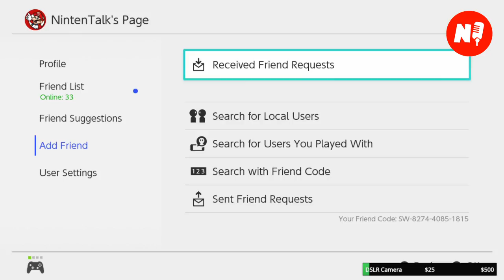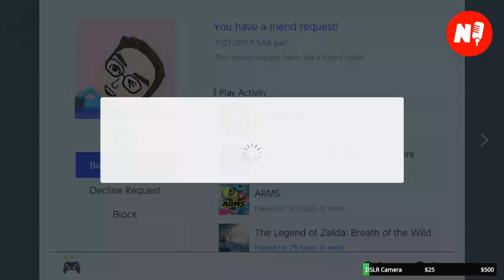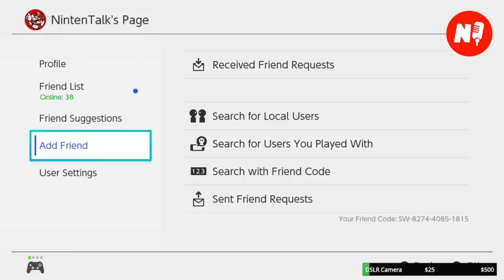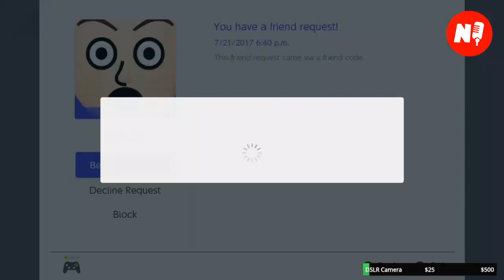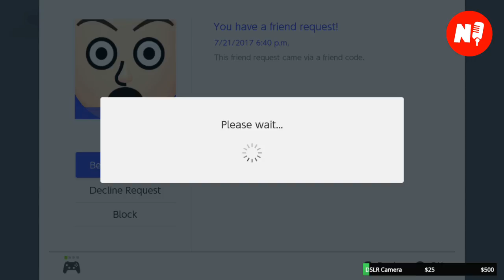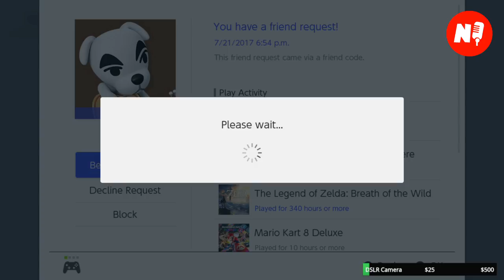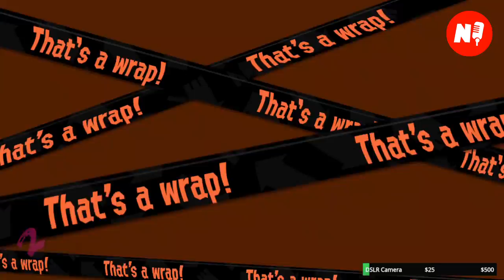Splatoon 2 Splatoon 2 Splatoon 2!!!